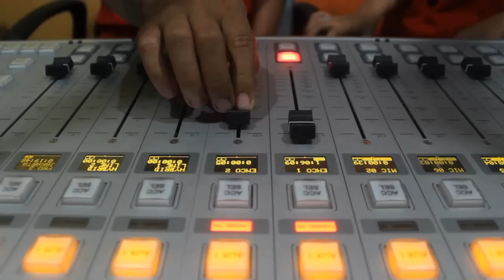Video Prewedding Amie & Winda by : Dream08 Wedding Organizer Gorontalo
HAPPY - Video Prewedding Cinematic Amie-Winda
by : Dream08 Wedding Organizer and Party Planner Gorontalo
directed by : Nofal Taliki Digital Art and Photography